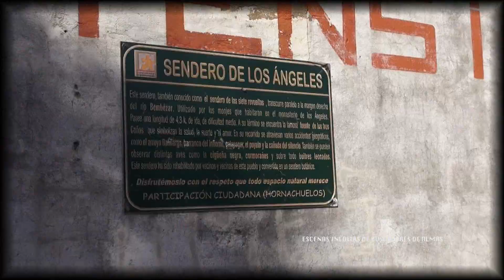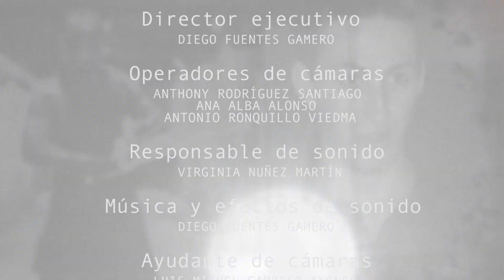2/2 EL SEMINARIO "EL DESENLACE"